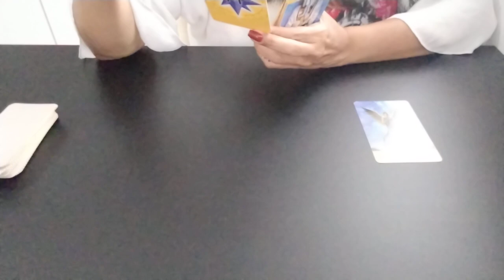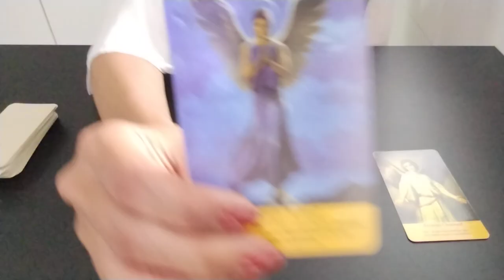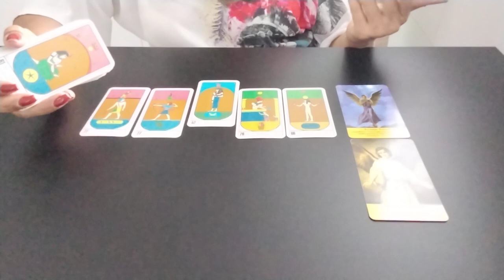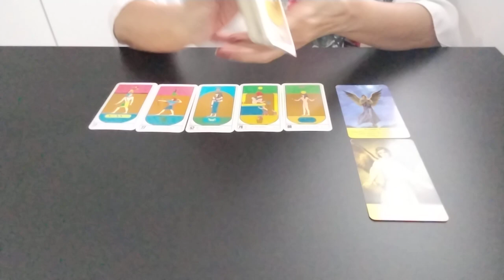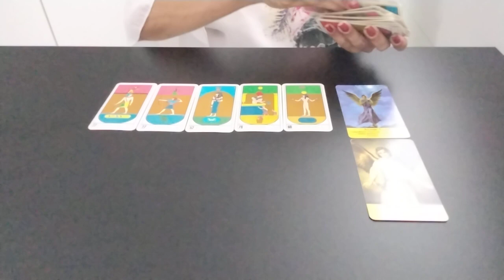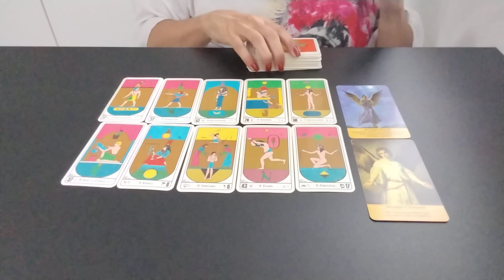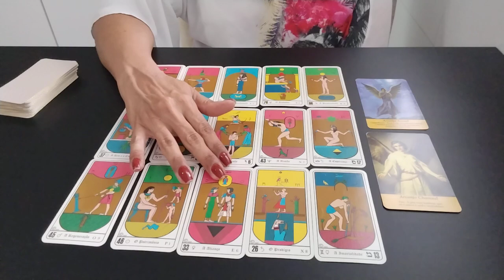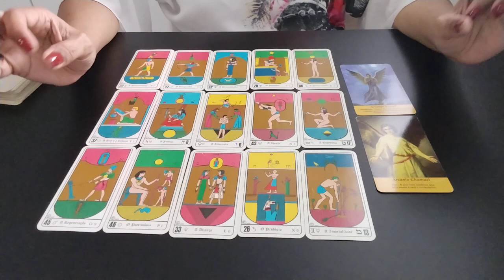🔮 A Semana pra CARLA DIAZ